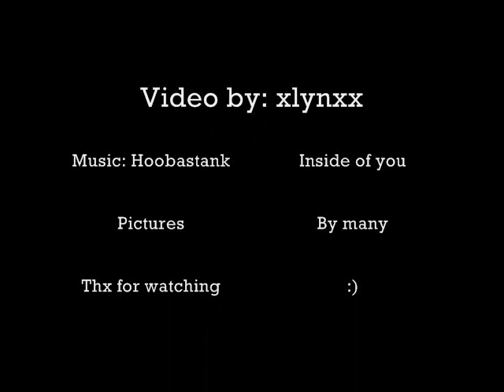KazuxAgito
Okay so first: THIS CONTAINS YAOI/SHOUNEN-AI. DON`T LIKE? DUN WATCH!

Ehemn...so yes. This is inspired by a collaborated fanfic/RP I've started working on with a friend. I really love this couple. They are so much fun to put together. You have no idea until you actually try an RP this. Hahaha.

I hope you enjoy this. It's probably my best slide show so far. Please forgive the repeat of pictures. I worked with what I had and it took me hours of searching to find these.  Below you will find my Agito styled rant on the subject.

Why. The. Fuck. is it so Goddamn hard to find any decent pictures of these two? And not even together! Fuck. I had a hard enough time finding Agito and Kazuma separately! Okay, Okay, Agito wasn't too bad to find but the problem with him is most pictures also have Akito there. As it is, I had to use a couple cos play pics, one of my own sketches, and scenes from the manga. Fuck, and I would really like to know...where the fuck are all the pics of Kazuma?! Why is it so fucking hard to find a variety of pictures of him? Is my search engine just retarded? Maybe. I think it must be. And finding pictures of the two of them together Ha! I searched Google, Photobucket, Deviantart, Crunchyroll and etc...and this is pretty much the extent of what I found all wrapped up into one video. *Takes deep breath* Okay. I'm done now. ...Fuck.

I luffs comments. ^-^